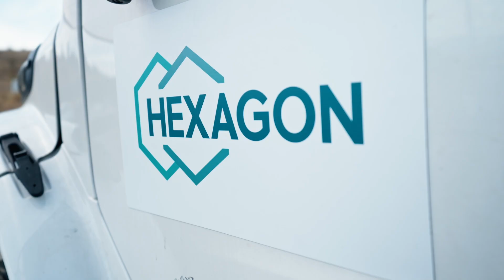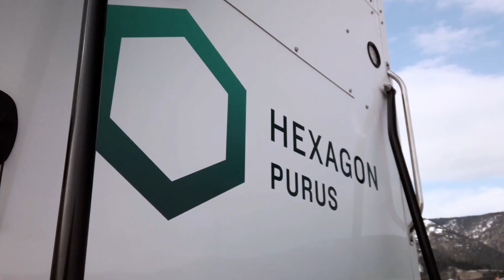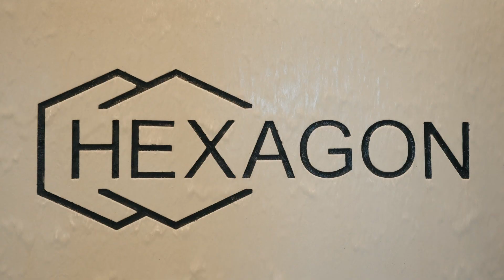OKGo Clean Tech | Hexagon Purus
Though many may think cleantech is the result of recent sustainability and economic trends, the team at Hexagon Purus has spent more than two decades working on innovative solutions that support the transition to clean technology for commercial vehicles.

OKGo is a partnership between the Central Okanagan Economic Development Commission, Tourism Kelowna and Accelerate Okanagan. The objective of the OKGo campaign is to highlight the business support ecosystem available in the region with a focus on Manufacturing, Aerospace, Agriculture, Viticulture and Digital Tech, as well as showcase local companies as it relates to innovation, entrepreneurship and infrastructure.